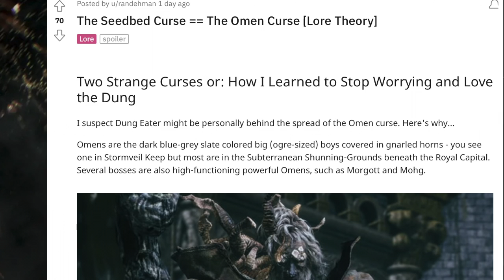The Curse of The Omen Elden Ring LORE ( Morgott, Mohg, Dung Eater & The Seedbed Curse )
Let's talk about the accursed children of the grace-less.

Song: "Astral Roar" by Lama House